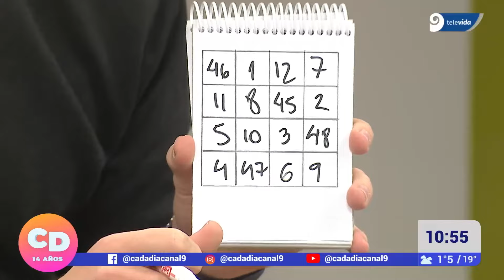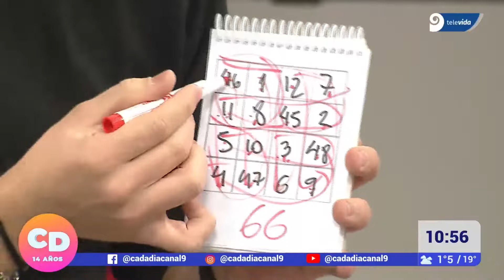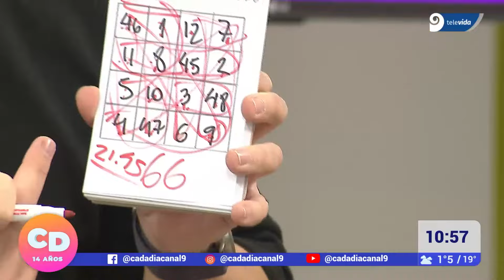La magia mental de Agustín Saitta